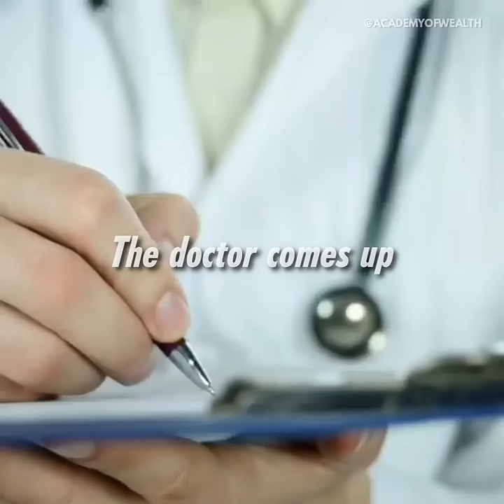Forget about goals, focus on this instead!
Speaker: @EdMylettShow
Source: @TomBilyeu